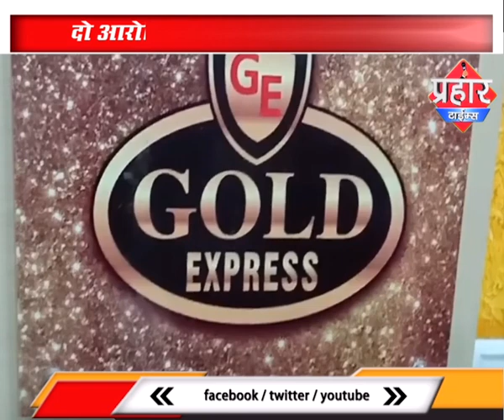Gold Express का फर्जीवाड़ा,करोड़ो रूपये लेकर फरार | islamuddin khan |Prahar Times -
गोल्ड एक्सप्रेस का फर्जीवाड़ा,करोड़ो रूपये लेकर फरार | इस्लामुद्दीन khan,
मीरा भयंदर में गोल्ड एक्सप्रेस का फर्जीवाड़ा

पैसे ज्यादा देने के नाम पर पैसे लेकर फरार

दो आरोपियों को किया पुलिस ने गिरफ्तार,

r68U89bW830hdC5eBI66w

prahar times